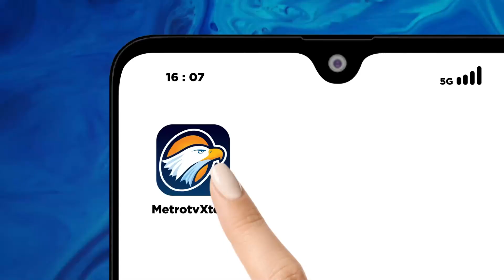Tema Ekonomi di Debat Cawapres, Siapa Untung?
MetroTV, Tema ekonomi akan menjadi salah satu tema untuk para cawapres 2024, lusa, 22 Desember 2023. Tema itu menjadi perbincangan publik, pasalnya, tema itu lebih cocok dibahas oleh capres, bukan cawapres.

Lantas kira-kira menguntungkan siap tema debat tersebut? Sudah tepatkah tema itu dibahas oleh cawapres?